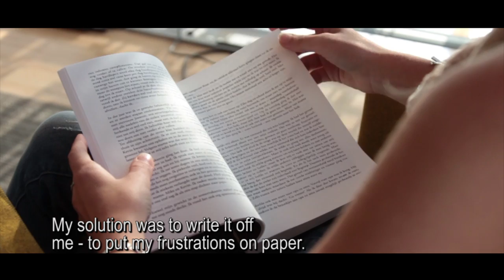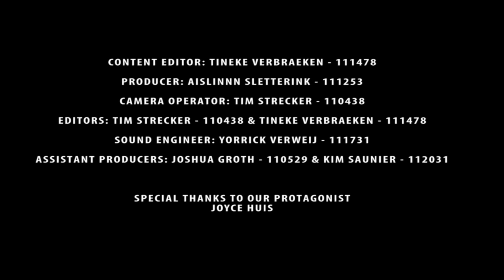Joyce Huis - Being Lived